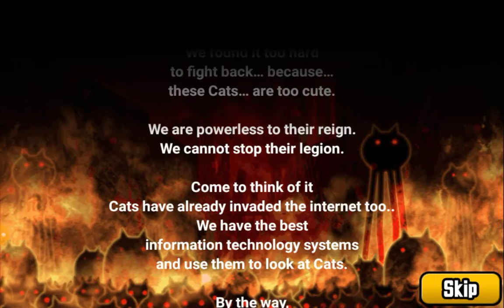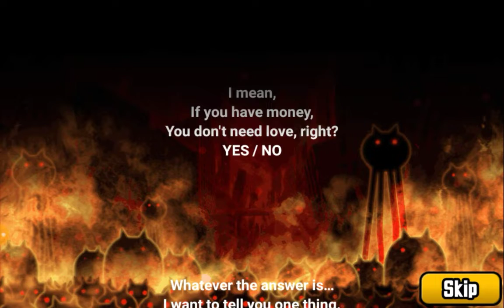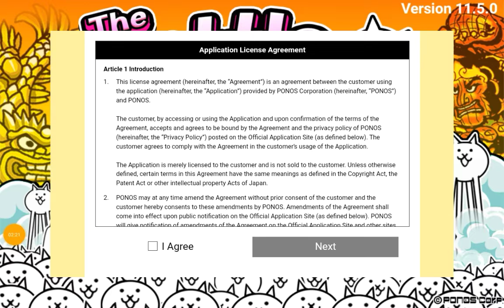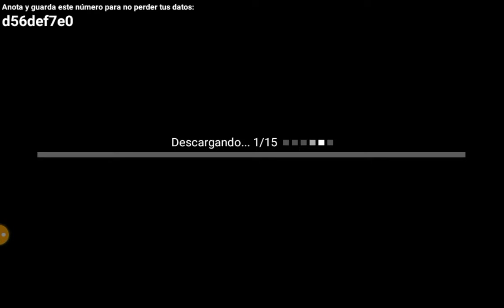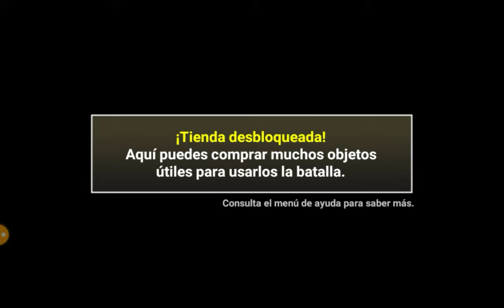Guerra de gatos! o casi? (The Battle Cats) EP.1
Un nuevo juego sobre gatos peleandose. No hay mucha tactica en este juego. Es pero que os guste. 👍